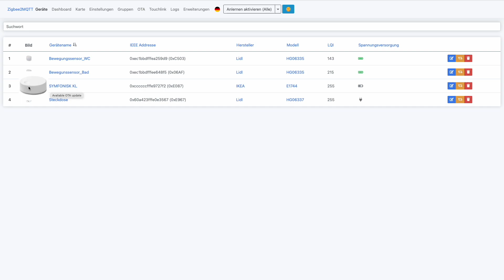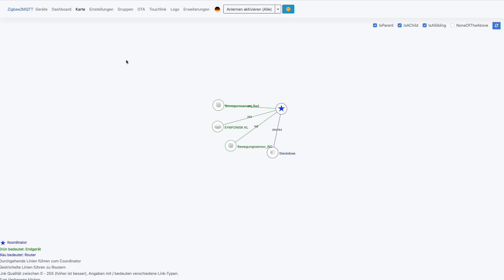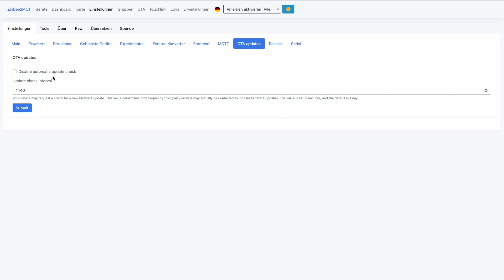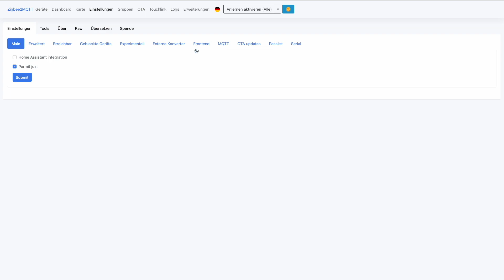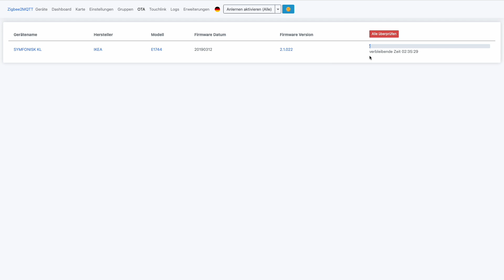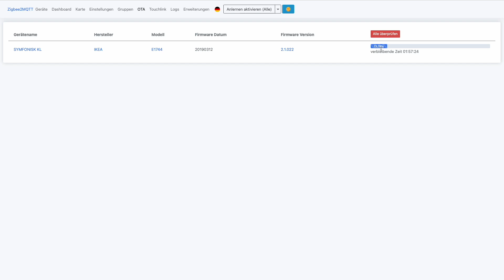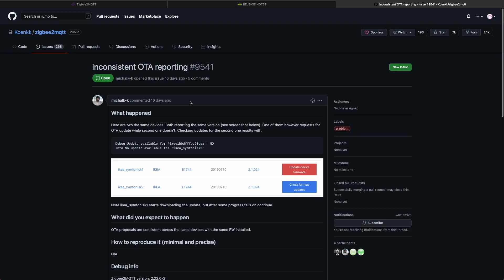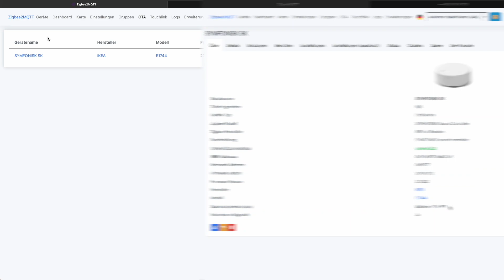IKEA Firmware Update OTA mit zigbee2mqtt und ConBee II ohne IKEA Tradfri Gateway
In diesem Video zeige ich dir wie einfach du die Fimrware deiner IKEA Tradfri Smarthome Produkte ohne original Tradfri Gateway aktualisieren kannst!

Im Video gezeigte Produkte:

ConBee II ZigBee Gateway

Meine Ausrüstung:

Canon EOS M6 Mark II Hauptkamera
Sigma 16mm 1.4 Objektiv
iPhone 11 Pro Zweitkamera
Manfrotto Stativ
Manfrotto Stativ Kugelkopf
LED Licht
Mobiles LED Licht
Mikrofon Arm